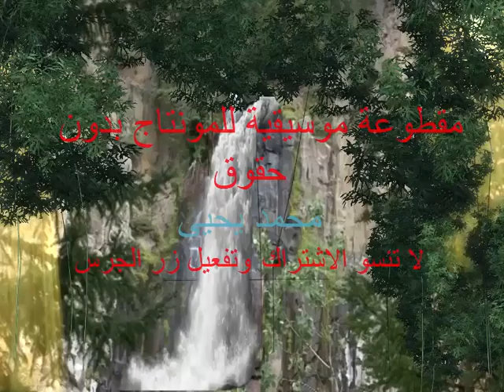مقطوعة موسيقية للمونتاج بدون حقوق نشر او ملكيةMusical for editing without copyright or ownership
الموسيقية للتحرير دون حقوق التأليف والنشر أو الملكية
لاتنسو الاشتراك وتفعيل زر الجرس ليصلكم كل جديد